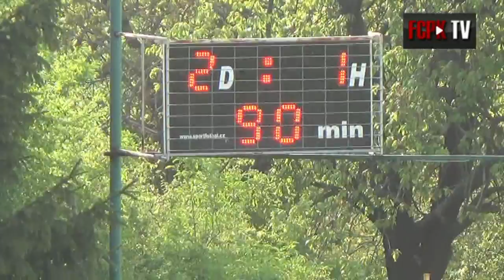Pražský přebor 2015/2016 25.kolo - sestřih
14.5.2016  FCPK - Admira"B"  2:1